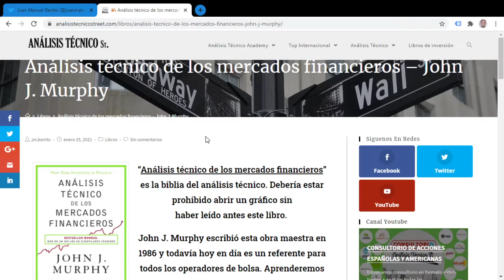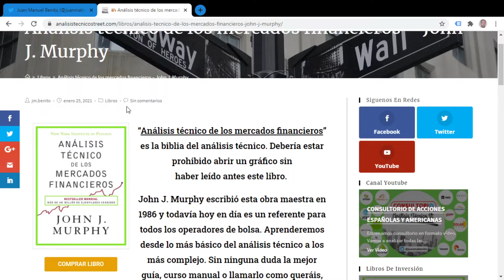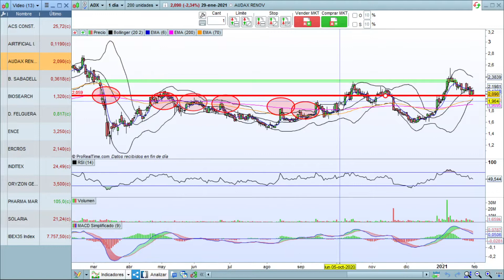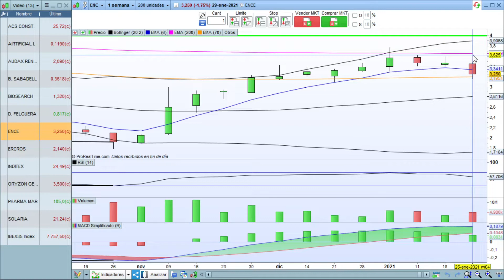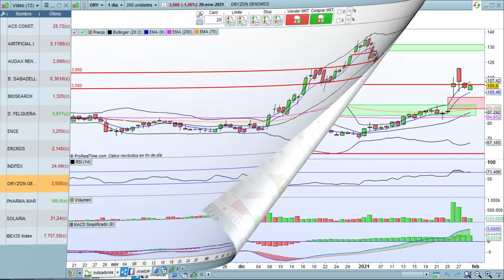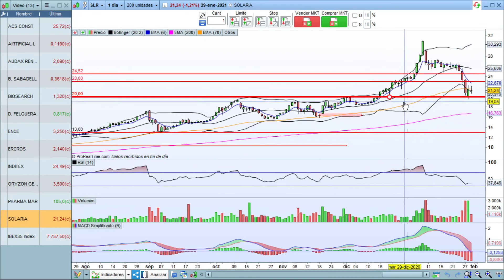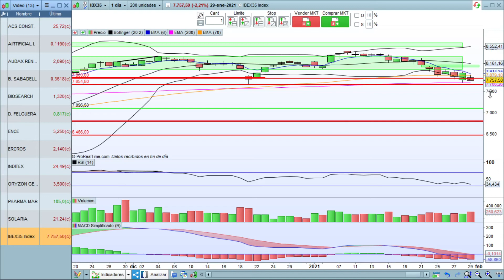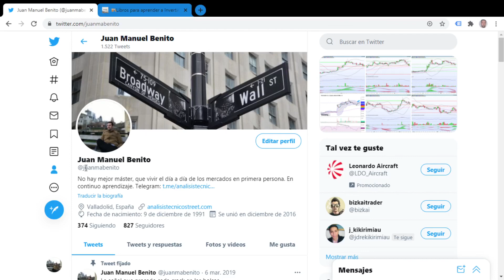📈Análisis Técnico de Acciones Españolas: PHARMAMAR ➕ SOLARIA ➕ SABADELL ➕ ...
📈Análisis Técnico de Acciones Españolas y del índice Ibex 35: ACS / AIRTIFICIAL / AUDAX RENOVABLES / BANCO SABADELL / BIOSEARCH / DURO FELGUERA / ENCE / ERCROS / INDITEX / ORYZON / PHARMAMAR / SOLARIA

 📚Únete al reto UNA SEMANA UN LIBRO ➡️ El libro de esta semana es:

🌐Visita nuestra web para estar al día de los últimos análisis técnicos publicados

⚠️Los análisis publicados en este vídeo no son recomendaciones de compra, solo son opiniones personales basadas en la teoría del análisis técnico